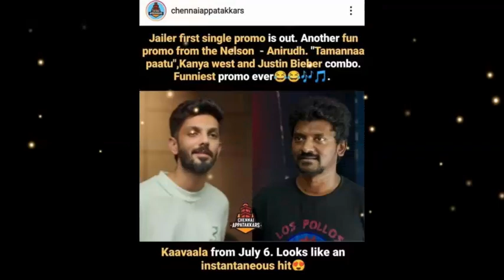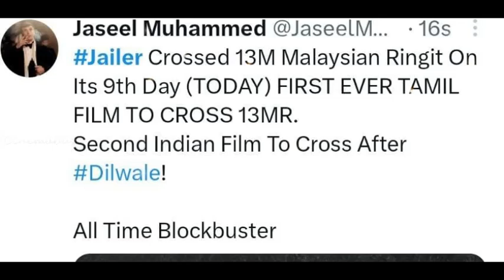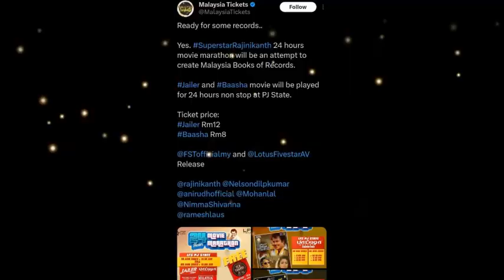First South Indian Song Ever! Spotifyயில் No.1 இடத்தில் ஹுக்கும் பாடல்! Rajinikanth | Jailer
First South Indian Song Ever! Spotifyயில் No.1 இடத்தில் ஹுக்கும் பாடல்!